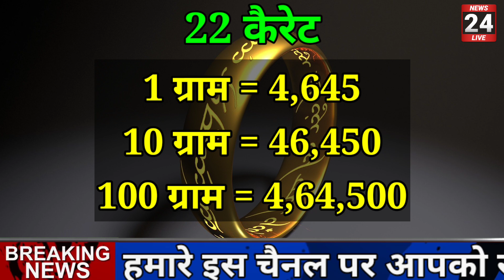17 सितंबर 2021,aaj ka sone ka bhav । Gold rate today । Gold price today । sone ka bhav, aaj ka bhav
17 September 2021,aaj ka sone ka bhav । Gold rate today । Gold price today । sone ka bhav, aaj ka bhav

Search key:
1. Aaj ka sone ka bhav

 2. sone ka bhav Aaj ka

3. India Gold Rates

4. Today gold price

 5. Today gold rate

 6. gold price today

7. gold rate today

 8. Delhi mandi bhav

9. up mandi bhav

10. what is the price of gold today ?

11. what is the rate of gold today ?

12. what is the price of gold silver today ?

 13. gold silver rate in India

 14. petrol diesel price

15. gold silver rate

16. silver coin price

17. 22 and 24 carat gold rate

18. aaj ka sone or chandi ka bhav

19.1 tola sone ka price

20.1 tola sone ka bhav,

17 September 2021,aaj ka sone ka bhav । Gold rate today । Gold price today । sone ka bhav, aaj ka bhav